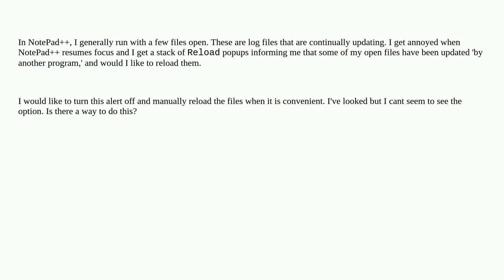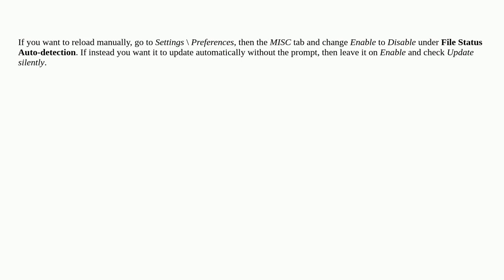How to turn off Reload alerts?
A special thanks goes out to the awesome community

  notepad++